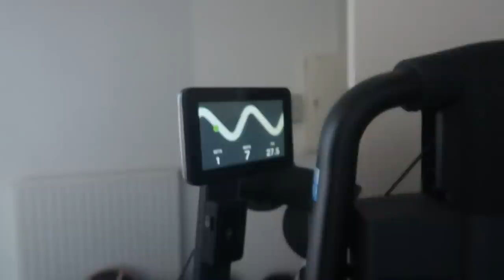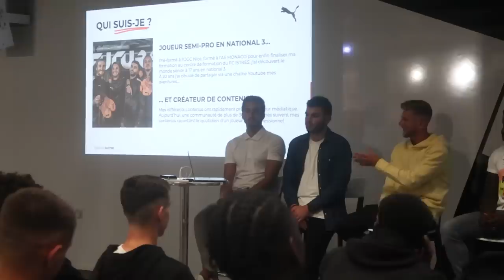Je quitte mon club... | QDF#059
Merci à Puma pour l’invitation 🙏🐆

Je vous annonce dans cet épisode mon départ du VSJB…

À propos de moi :

Nom Prénom : Lienard Valentin
Âge : 24ans
Nationalité : Française
Profession : Joueur de Football
Équipe : VSJB
Championnat : National 3
Poste : Latéral / Piston
Formation : OGC Nice / AS Monaco FC / FC Istres.

Montage : Clément Irr (@clement.irr) / Nicolas Irr (@nico_irr)